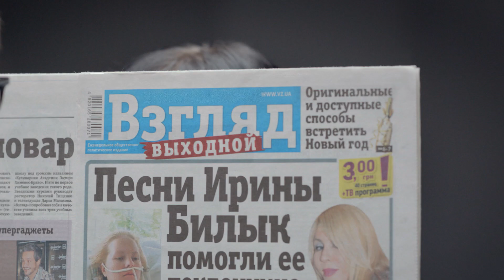Взгляд Выходной 1